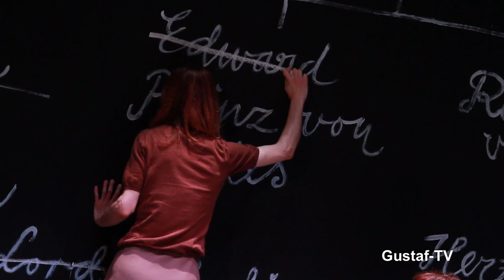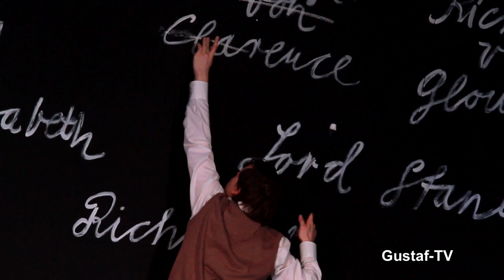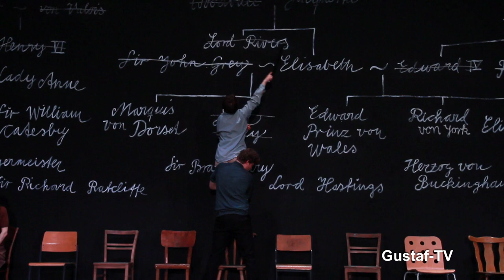RICHARD III. am Düsseldorfer Schauspielhaus, Gustaf-TV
RICHARD III.
Von William Shakespeare, Premiere 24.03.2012

Mit
Rainer Galke / Richard, Herzog von Gloucester, später Richard III.
Moritz Löwe / Sir Robert Brakenbury, Kommandant des Towers / Lord Rivers / Sir William Catesby / Erzbischof von York / Richard II. / Henry VI.
Taner Sahintürk / George, Herzog von Clarence / Lord Hastings, Lordkanzler / Ein Bote / Sir James Tyrrell / Sheriff Wiltshire / Sir James Blunt / Priester / Sargträger
Patrizia Wapinska / Lady Anne
Claudia Hübbecker / Königin Elisabeth
Dirk Ossig / Lord Grey / Lord Stanley / Erster Mörder / König Edward IV. / Richard, Herzog von York / Bürgermeister von London / Titania
Jonas Anders / Marquis von Dorset / Zweiter Mörder / Sir Richard Ratcliffe / Edward, Prinz von Wales / Ein Page / Richmond, später Henry VII. / Priester / Sargträger
Florian Jahr / Herzog von Buckingham
Karin Pfammatter / Königin Margaret
Manuela Alphons / Herzogin von York

Regie: Staffan Valdemar Holm
Bühne/Kostüme: Bente Lykke Møller
Licht: Torben Lendorph